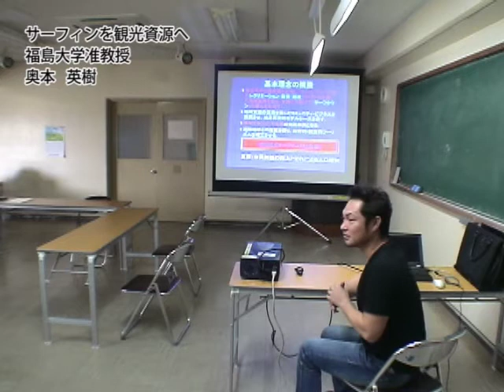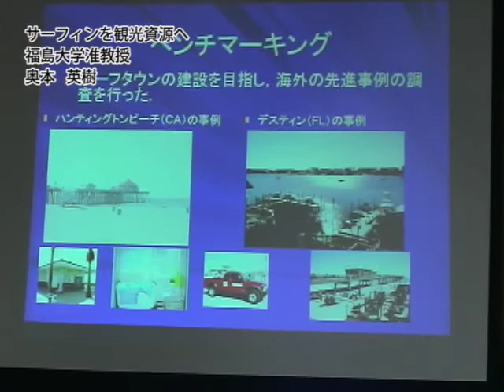なみある？プロジェクト福島編【episode#5】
波情報＆サーフィンサイト「なみある？」の新企画『なみある？プロジェクト』の福島編ムービー。
プロサーファー堀口真平がローカルの山田祥充プロをたずねて福島へ！　福島で合流したのは千葉在住のプロサーファーの小川幸男と蛸優樹。episode#5は小川幸男のスペシャルインタビュー。そして後半はこの旅の目的の１つである福島ハッピーアイランドツーリズムの奥本准教授による貴重な講義の模様を収録。

出演／プロサーファー堀口真平、山田祥充、小川幸男、蛸優樹。福島ハッピーアイランドツーリズムのメンバーであり福島大学准教授の奥本英樹氏。カメラマンはCHARこと土屋尚幸